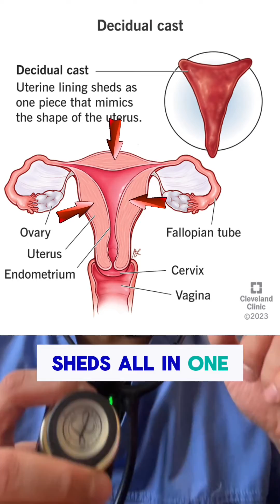Doctor explains what is a decidual cast